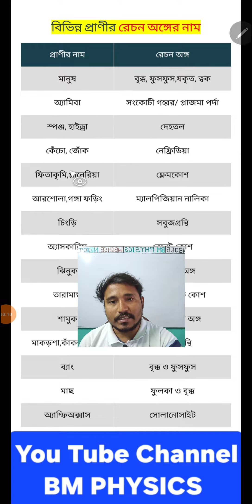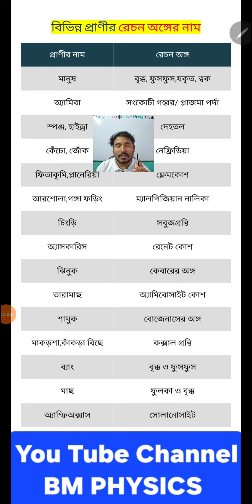বিভিন্ন প্রাণীর রেচন অঙ্গের নাম || সাইন্স জিকে প্রশ্ন🔥West Bengal exam gk questions | by bm physics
বিভিন্ন প্রাণীর রেচন অঙ্গের নাম || সাইন্স জিকে প্রশ্ন🔥West Bengal exam gk questions

1. Facebook Link:-

2. Instagram Link:-

3. Whatsapp Link:-

4. Youtube Channel Link:-

5. Telegram Group Link  ( Channel ):-

6. Twitter Account Link:-

General Science gk in bengali | সাইন্স জিকে প্রশ্ন🔥West Bengal exam gk questions | by bm physics | Knowledge Account gk

Your Queries 👇👇
1. GK
2. General Knowledge
3. Important GK Questions and answer for
4. Competitive Exams
5. Quiz Test
6. bm gk study
7. Important gk
8. Quiz test
9. competitive quiz
10. competitive general knowledge
11. GK in Hindi
12. general knowledge quiz
13. quiz questions
14. general knowledge questions
15. State level selection test
16. general knowledge questions with answers
17. gk question in hindi
18. GK Question Answer
19. India GK
20. hindi gk
21. Post graduate Teacher (PGT)
22. gk questions
23. india gk in hindi
24. 2023 gk questions and answers
25. lucent gk
26. Trained Graduate Teacher (TGT)
27. lucent gk in hindi video
28. lucent GK in hindi
29. lucent geography in hindi
30. lucent geography
31. geography gk question
32. geography gk in hindi
33. lucent 1000 question
34. lucent 1000 prashn
35. lucent gk ka nichod
36. lucent gk important question
37. lucent gk important question in hindi
38. lucent gk important topics
39. lucent ka nichod science
40. lucent for ssc cgl
41. lucent for ssc
42. lucent for railway
43. geography gk
44. lucent mcq
45. lucent mcq in hindi
46. lucent book gk
47. Navodaya Vidyalaya Samiti (NVS)
48. gk questions and answers
49. gk question
50. general knowledge
51. br gk study
52. gk questions
53. KVS - Kendriya Vidyalaya Sangathan
54. general knowledge question
55. g k questions and answers
56. gk ke question
57. ANM (Auxiliary Nursing and Midwifery)
58. general knowledge questions and answers
59. JENPAUH (Joint Entrance Test for Nursing, Paramedical and Allied Sciences Under Graduate exam)
60. g.k questions in hindi
61. gk question answer
62. GNM (General Nursing and Midwifery)
63. gk ke sawal
64. knowledge
65. question answer
66. general knowledge questions
67. gk knowledge
68. National Eligibility cum Entrance Test (NEET)
69. West Bengal Joint Entrance Examinations Board (WBJEEB)
70. gk quiz
71. g.k
72. gk ka question
73. ips question and answer
74. gk
75. gk question
76. gk in west bengal
77. gk questions
78. gk in bengali
79.gk in history
80. gk study adda
81. gk video
82. gk live
83. gk by bm physics
84. gk by khan sir
85. gk today current affairs
86. question
87. Online current news
88. general knowledge ke question
89. gk knowledge
90. gk dijiye

Copyright Disclaimer Under Section 107 for the Copyright Act 1976, allowance is made for "fair use" for purposes such as criticism, comment, news reporting, teaching, scholarship, and research fair use is a use permitted by copyright statute that might otherwise be infringing. Non profitable for your kind information, educational or personal use tips in balance in favor of fair us